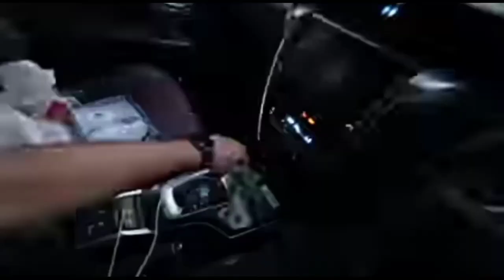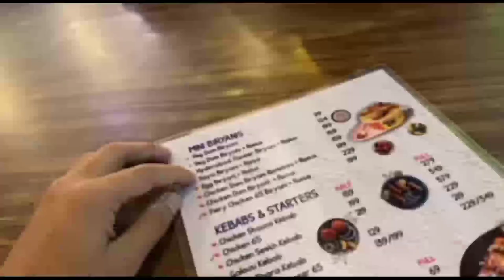Dubai Ke Liye Nikal Gaye Gharse 😍support